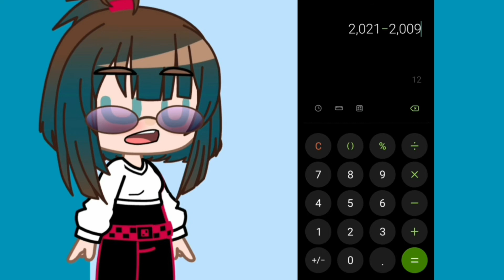i found another way//btw me very smart